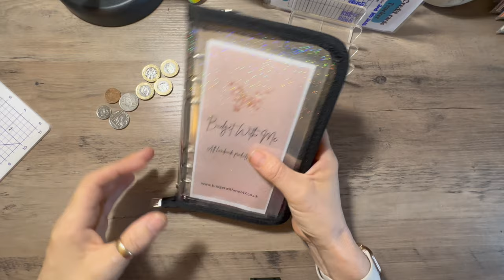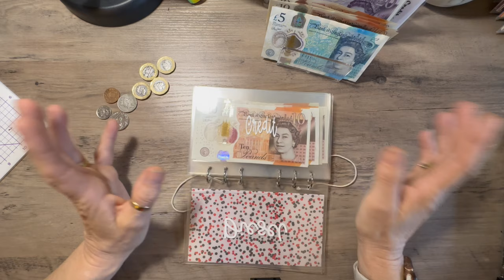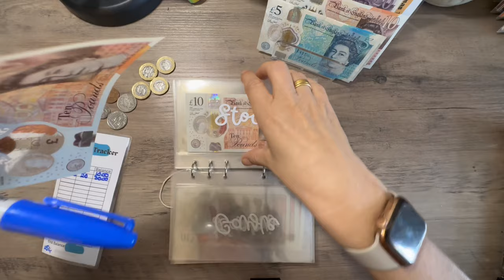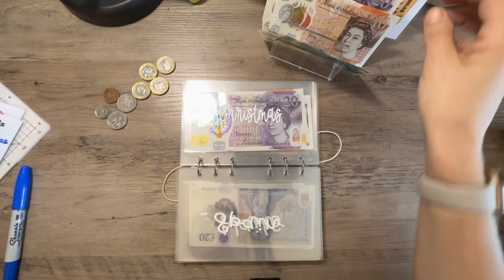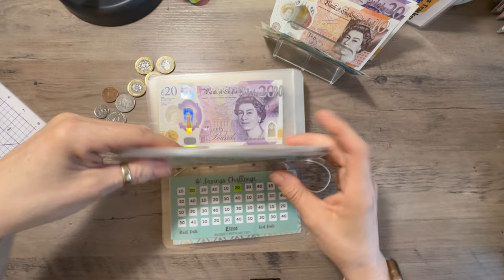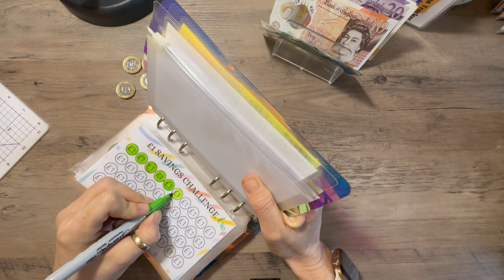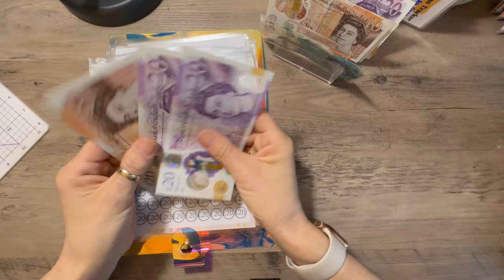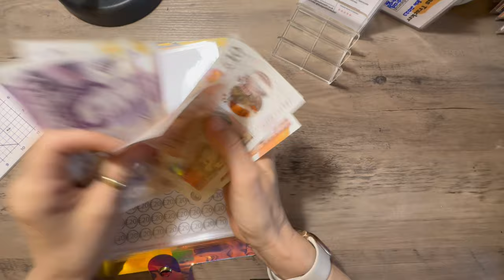Etsy & Website Earning Cash Stuffing - UK budgeter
Another bonus cash stuffing from my etsy and website, thanks to all my subscribers for your continued support x

Gayle

All items seen can be purchased on my website or Etsy Shop.

Etsy Shop